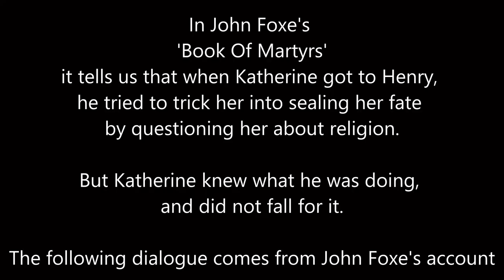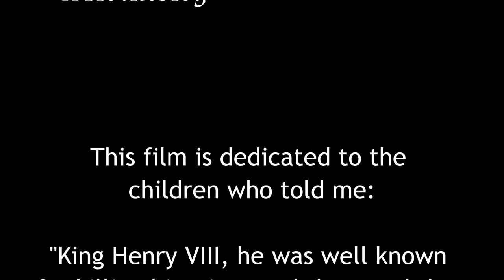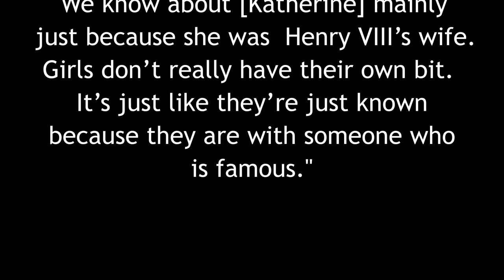Katherine Parr and the Reformation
Educational video about Katherine Parr's role and influence in the English reformation. To access and dowload the free teaching resources which accompany this video, click the